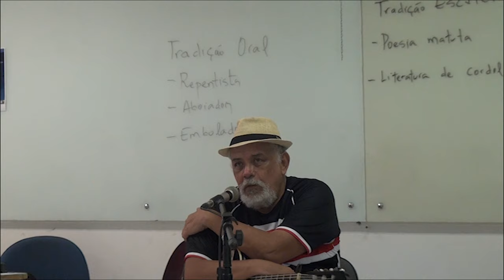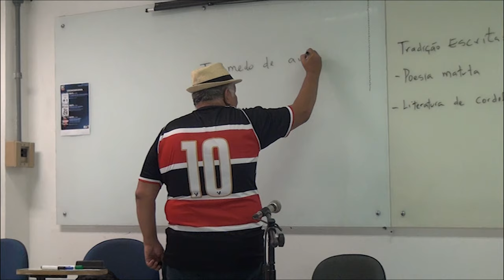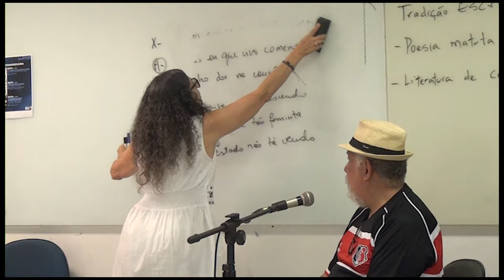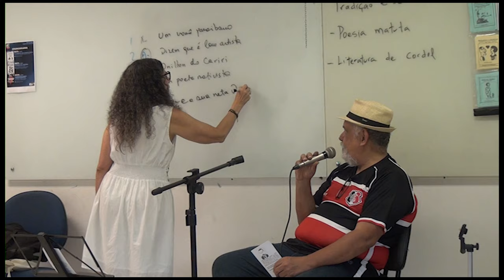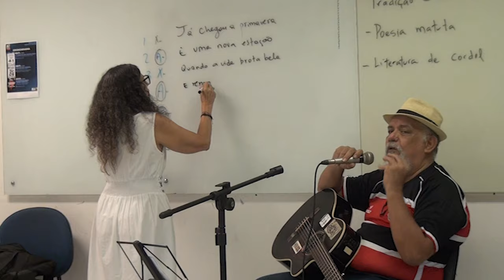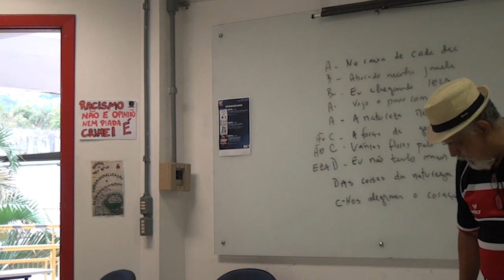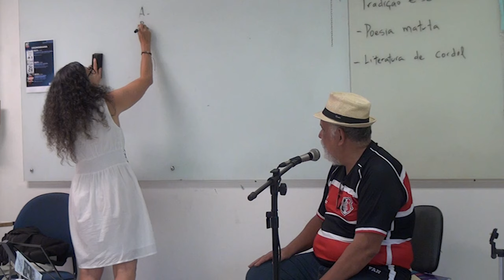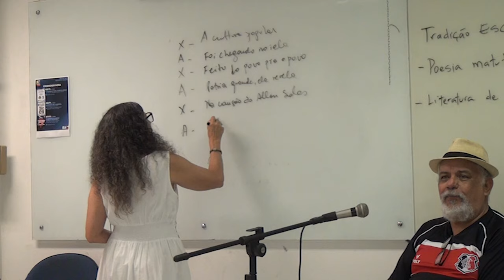Oficina de Cordel com Allan Sales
Registro da Oficina de Corel ministrada pelo poeta Allan Sales nas Jornadas Bolivarianas XX que celebraram os 20 anos do IELA. Florianópolis. 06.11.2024